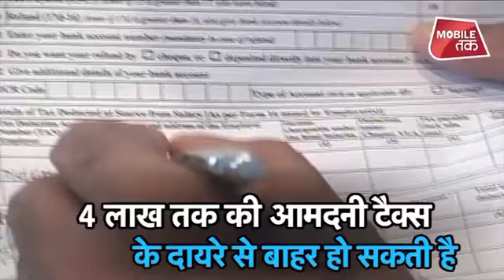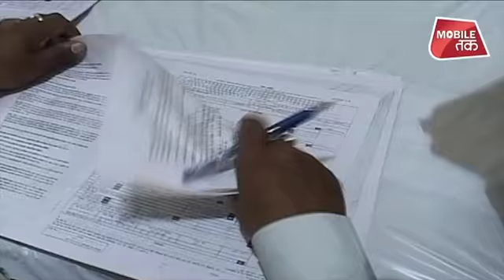Budget पर साया | Biz Tak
8 लाख तक की आय वालों को सरकार आर्थिक आधार पर 10 फीसदी आरक्षण का फायदा पहुंचाने की शुरआत कर चुकी है।